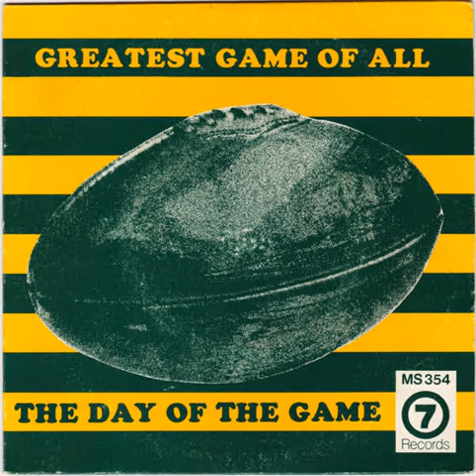Pat Aulton & the Phatrick Band - The Greatest Game Of All (1979)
For more info on this artist